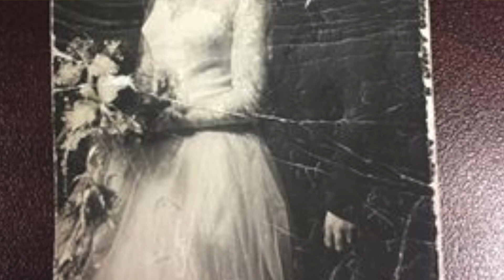Woman claims lost 1956 wedding photo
Joan Walsh claimed her found wedding photo on Tuesday. (Video by Annalise Knudson)